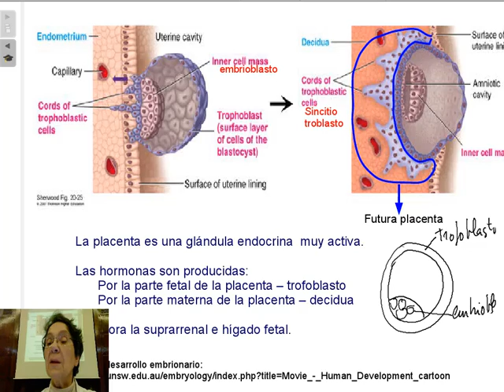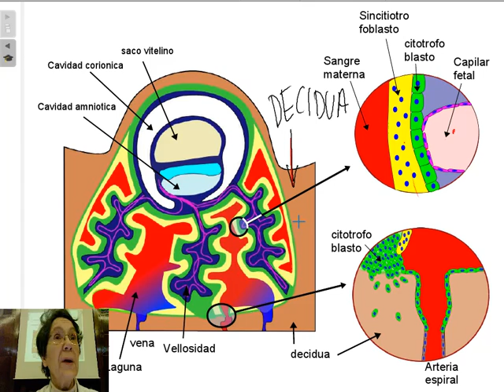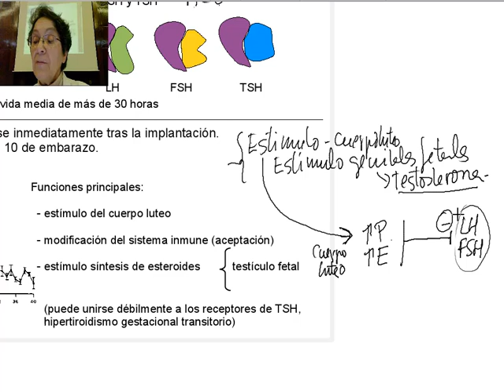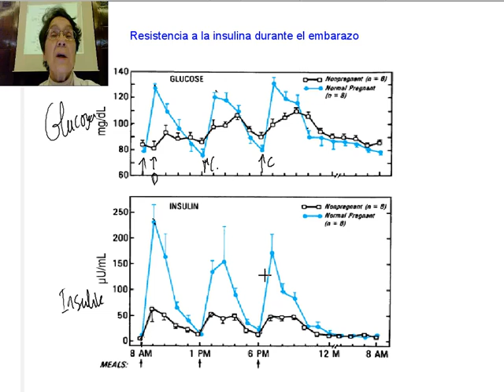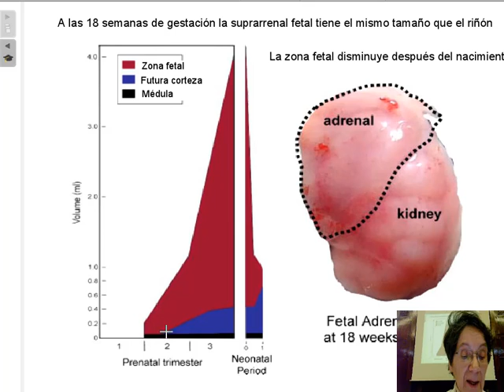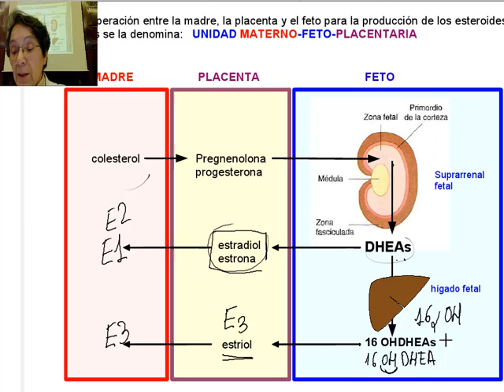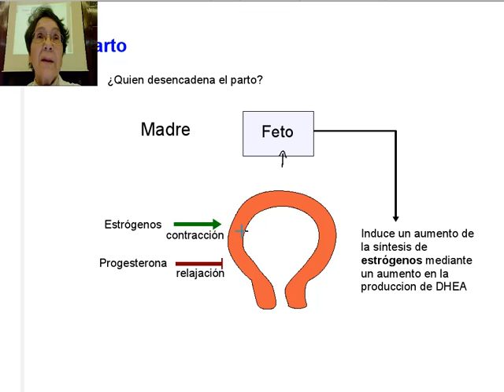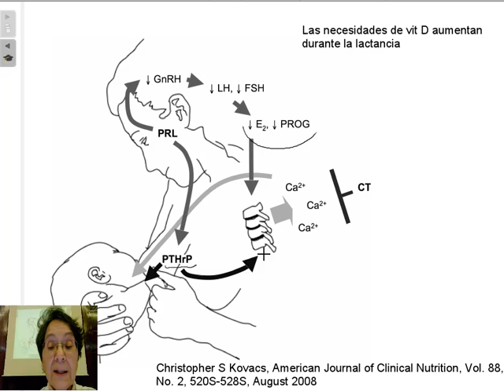Embarazo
Se explica en esta clase los cambios hormonales más importantes que se producen en el embarazo, cambios que dependen en parte de la madre y en parte del feto.